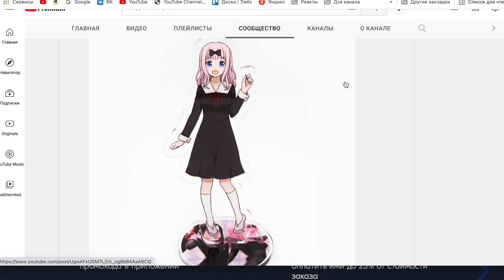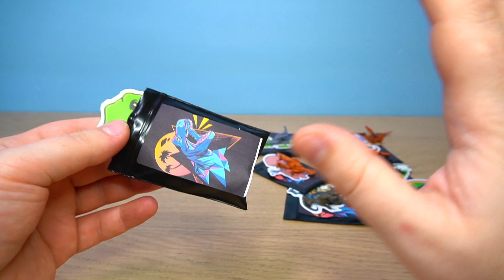Динозавры пакетики сюрприз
Ну и Телеграм канал - там будут эксклюзивные кружочки из магазинов и со съемок По коду OZON6K6A2A получите 300 баллов на первый заказ или доступ к закрытым предложениям на Озон